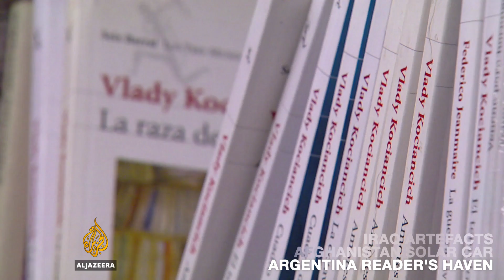On Al Jazeera: Afghanistan rolls out its first solar-powered car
We've launched a daily segment for our viewers: On Al Jazeera.
Some of today's stories from our correspondents around the globe:
- Some of Iraq's looted artefacts have been recovered from ISIL
- Books, bookshops, readers and writers remain part of the Argentine landscape
- Afghanistan rolls out its first solar-powered car